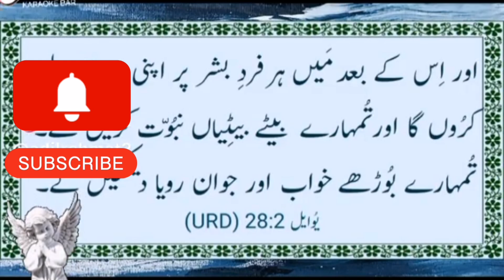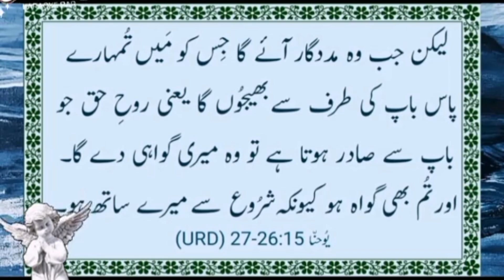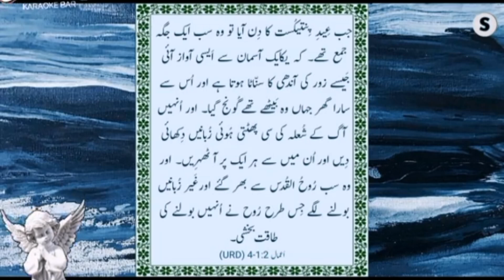Khudawand k waddy or khudawand khuda ka kalam sucha or haqiqat hy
Khudawand k waddy or khudawand khuda ka kalam sucha or haqiqat hy khudawand khuda k sary wady suchy or barhaq hy